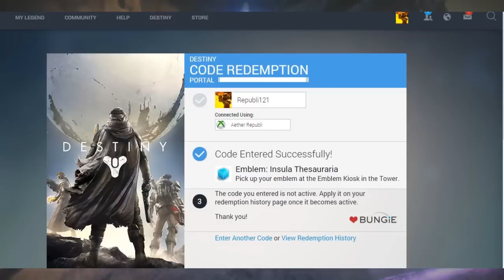Destiny | Codigo gratuito para emblema "Insula Thesauraria" (Xbox & PS)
»Música usada:

Artista:

Canción:

Álbum: